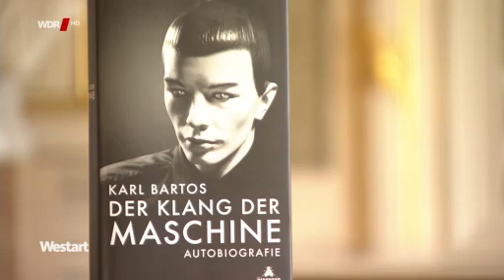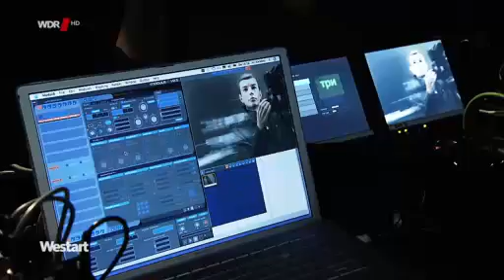Der Kraftwerk-Veteran - Karl Bartos' Autobiografie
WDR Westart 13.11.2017